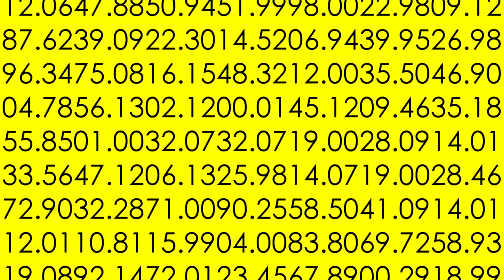Vous avez un nouveau message.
Qui va avoir la solution ?
Peut être est-ce toi ? Si tu as la réponse, tu l'envoies direct par mail à l'adresse suivante :

Le premier à avoir la solution recevra une surprise de taille le jour du bal de promo !

***ATTENTION ! Pour valider la réponse il faut décrire précisément l'acheminement de ta déduction***

Bonne chance à toi...

Crédit musique ~ Pharrell Williams - Happy (NEUS Remix)

ÉNIGME RÉSOLUE